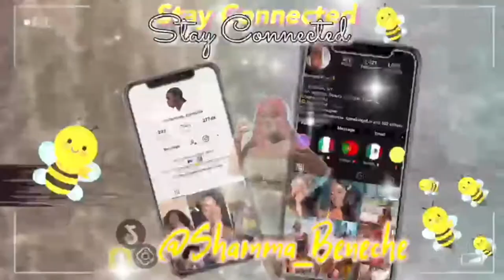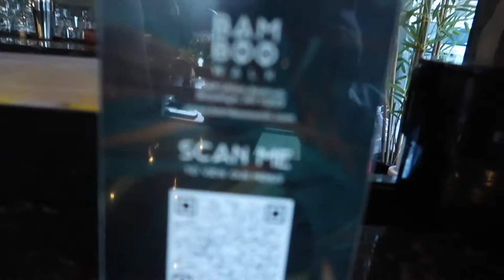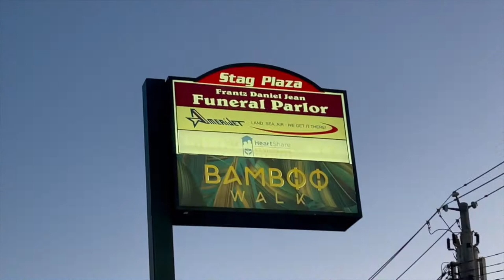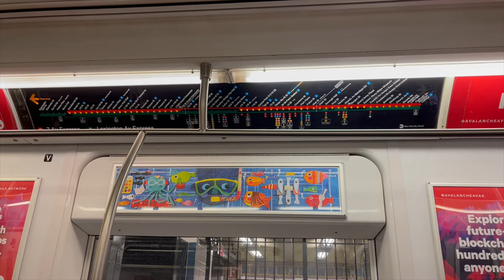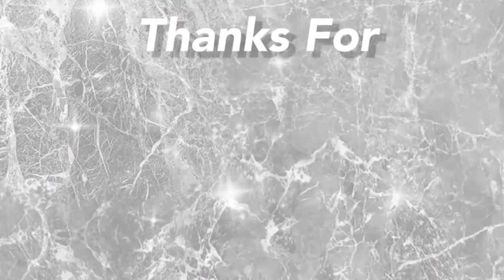NYC VLOG: BEAUTY MAINTENANCE, HORRIBLE NAIL EXPERIENCE, GETTING GODDESS BRAIDS, HANGING WITH FRIENDS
Hey babes,
Hang with me for another maintenance vlog!!! I hope you guys enjoy this video! I won't link the nail salon cus ion like them lmao! Merry Christmas Eve, Stay safe & Have fun! Love you guys :)!

NEW YOUTUBE SCHEDULE
 Fridays & Sometimes Mondays :)

SHALOVE7

SHAMMA_BENECHE

Sub count: 581 Babes
XOXO